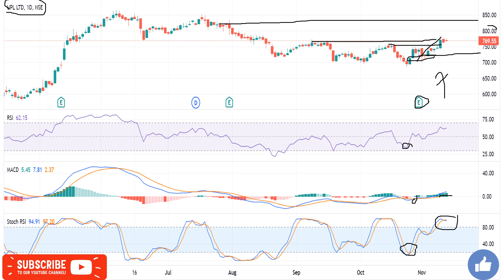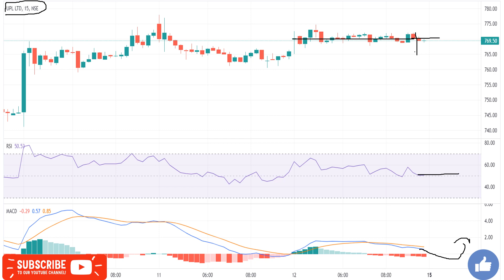UPL share price target 15 Nov /UPL Share intraday Tips/UPL Intraday Target/UPL latest news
INDIA🇮🇳
✳️Hello everyone  🙏

UPL Limited news
UPL Limited share news
UPL Limited ltd share price
UPL Limited share forecast

UPL Limited news , UPL Limited Stock Price , UPL Limited Ltd , UPL Limited Share Price , UPL Limited share news , UPL Limited Ltd. Stock/Share prices , UPL Limited Ltd , UPL Limited Ltd. with Historic price data.